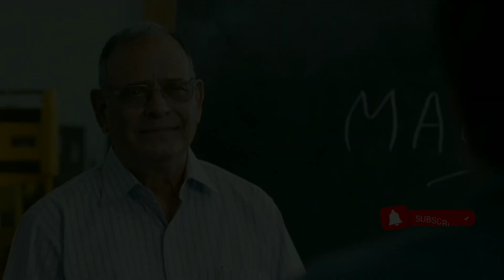Shadow And Bone Season 2 Review hindi | Shadow And Bone 2 ALL EPISODES | NETFLIX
YOUR QUARIES

CREDIT === NETFLIX , NETFLIX INDIA

To stand a fighting chance against General Kirigan and his seemingly indestructible new army, Alina Starkov and Mal Oretsev rally their own powerful new allies and begin a continent-spanning journey to find two mythical creatures that will amplify her powers.

Back in Ketterdam, a chance at a deadly heist sends the Crows once again on a collision course with the legendary Sun Summoner. Shadow and Bone Season 2 premieres March 16, 2023 only on Netflix.

Channel Disclaimer – cinema diwane channel dedicated to Review Films, Web Series, Songs, and Trailers,and movie analysis,box office collection. cinema diwane sometimes use Film Clips, TV series Clips, Web Series Clips, Animation Series Clips to explain about the Film, Web Series, Trailers and Songs, but all under section 107 of the copyright Act 1976, allowance is made for FAIR USE for purpose such as criticism, comment, news reporting, teaching, scholarship and research.

YOUTUBE MUSIC